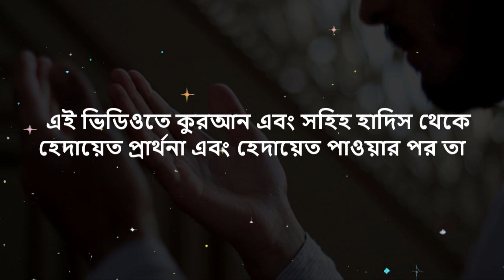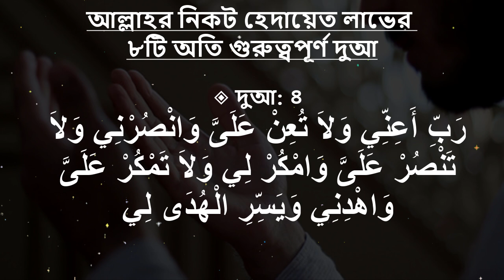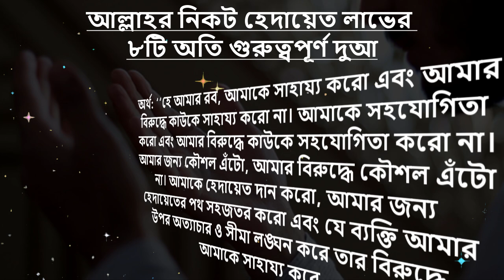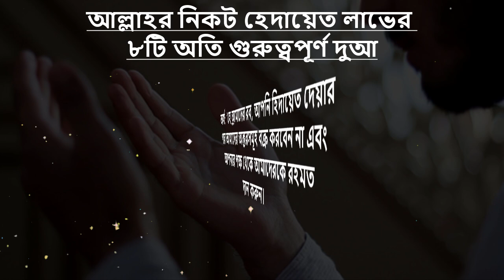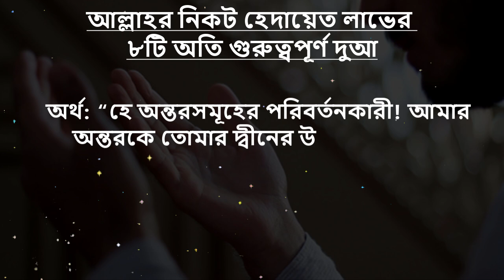আল্লাহর নিকট হেদায়েত লাভের ৮টি অতি গুরুত্বপূর্ণ দুআ জেনে নিন!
◈ দুআ: ১
اهْدِنَا الصِّرَاطَ الْمُسْتَقِيمَ
ইহদিনাস সিরাতল মুস্তাকিম
“হে আল্লাহ, আমাদেরকে সরল পথ দেখাও।” (সূরা ফাতিহা: ৬)

◈ দুআ: ২
اللَّهُمَّ إِنِي أَسْأَلُكَ الهُدَى، وَالتُّقَى، وَالعفَافَ، والغنَى‎
উচ্চারণ: আল্লা-হুম্মা ইন্নী আস আলুকাল হুদা ওয়াত-তুকা ওয়াল আ’ফাফা ওয়াল গিনা।

অর্থ: “হে আল্লাহ আমি তোমার কাছে সুপথ, আল্লাহ ভীতি,  চরিত্রের নির্মলতা ও অভাব মুক্তির প্রার্থনা করছি।”
(সুনানে তিরমিযী-৩৪৮৯)

◈ দুআ: ৩
اللَّهُمَّ أَلْهِمْنِي رُشْدِي، وَأَعِذْنِي مِنْ شَرِّ نَفْسِي
উচ্চারণ : আল্লা-হুম্মা আলহিমনী রুশদী, ওয়া আয়িজনী মিন শাররি নাফসী।
অর্থ: “হে আল্লাহ, আমাকে হেদায়েত দান করো এবং আমার নফসের অনিষ্ট থেকে রক্ষা করো।”

রাসুলুল্লাহ সাল্লাল্লাহু আলাইহি ওয়া সাল্লাম হুসাইন ইবনে আলী (রা.)-কে এই দুটি বাক্য দ্বারা দুআ করতে শিখিয়েছিলেন।
(সুনানে তিরমিজি।

◈ দুআ: ৪
رَبِّ أَعِنِّي وَلاَ تُعِنْ عَلَىَّ وَانْصُرْنِي وَلاَ تَنْصُرْ عَلَىَّ وَامْكُرْ لِي وَلاَ تَمْكُرْ عَلَىَّ وَاهْدِنِي وَيَسِّرِ الْهُدَى لِي

উচ্চারণ:  রাব্বি আ’য়িননী ওয়ালা তু’য়িন আ’লাইয়া। ওয়ানসুরনি ওয়ালা তানসুর আ’লাইয়া। ওয়ামকুর লী ওয়ালা তামকুর আ’লাইয়া, ওয়াহদিনী ওয়া ইসসিরিল হুদা লী।

অর্থ: ‘‘হে আমার রব, আমাকে সাহায্য করো এবং আমার বিরুদ্ধে কাউকে সাহায্য করো না। আমাকে সহযোগিতা করো এবং আমার বিরুদ্ধে কাউকে সহযোগিতা করো না। আমার জন্য কৌশল এঁটো, আমার বিরুদ্ধে কৌশল এঁটো না। আমাকে হেদায়েত দান করো, আমার জন্য হেদায়েতের পথ সহজতর করো এবং যে ব্যক্তি আমার উপর অত্যাচার ও সীমা লঙ্ঘন করে তার বিরুদ্ধে আমাকে সাহায্য করো।

[সুনানে ইবনে মাজাহ- অধ্যায়: ২৮/ দোয়া, পরিচ্ছেদ: ২৮/২. রাসূলুল্লাহ সাল্লাল্লাহু আলাইহি ওয়া সাল্লাম-এর দুআ-সহিহ]

◈ দুআ: ৫
اَللّٰهُمَّ اهْدِنِيْ وَسَدِّدْنِيْ – اَللّٰهُمَّ إِنِّيْ أَسْأَلُكَ الْهُدٰى وَالسَّدَادَ
উচ্চারণ: আল্লাহুম্মাহদিনী ওয়া সাদ্দিদনী, আল্লাহুম্মা ইন্নী আস-আলুকাল হুদা ওয়াস সাদাদ।
অর্থ: “হে আল্লাহ, আমাকে হেদায়েত দান কর, আমাকে সঠিক পথে পরিচালিত কর। হে আল্লাহ! তোমার নিকট হেদায়েত ও সঠিক পথ কামনা করছি।”
[সহিহ মুসলিম]

◈ দুআ: ৬
اللَّهُمَّ ثَبِّتْنى وَاجْعَلْنى هَادِيًا مَهْدِيًّا
উচ্চারণ: আল্লাহুম্মা সাব্বিতনি ওয়াজ’আলনী হাদিয়াম মাহদিয়া।
অর্থ: “হে আল্লাহ, আমাকে স্থির রাখুন ও হিদায়েত কারী ও হিদায়েত প্রাপ্ত বানান ” [সহিহ মুসলিম]

◈ দুআ: ৭ (হেদায়েত লাভের পর অন্তরের বক্রতা হতে মুক্তি চাওয়ার দুআ)

‎رَبَّنَا لاَ تُزِغْ قُلُوبَنَا بَعْدَ إِذْ هَدَيْتَنَا وَهَبْ لَنَا مِن لَّدُنكَ رَحْمَةً إِنَّكَ أَنتَ الْوَهَّابُ
উচ্চারণ: রব্বানা-লা-তুযিগ্ কুলূবানা- বা’দা ইয্ হাদাইতানা-অহাবলানা-মিল্ লাদুনকা রহমাহ , ইন্নাকা আন্তাল্ ওয়াহহা-ব।
অর্থ: “হে আমাদের রব, আপনি হিদায়েত দেয়ার পর আমাদের অন্তরসমূহ বক্র করবেন না এবং আপনার পক্ষ থেকে আমাদেরকে রহমত দান করুন।”

◈ দুআ: ৮ (হেদয়েত পাওয়ার পর তার উপর প্রতিষ্ঠিত থাকার দুআ)
اللَّهُمَّ مُصَرِّفَ القُلُوبِ صَرِّفْ قُلُوبَنَا عَلَى طَاعَتِكَ
উচ্চারণ: “ইয়া মুসাররিফাল কুলুব সাররিফ কুলুবানা আলা ত্ব-আতিক।”
অর্থ: “হে হৃদয়সমূহের পরিবর্তনকারী, আমাদের হৃদয়গুলোকে আপনার আনুগত্যের দিকে ঘুরিয়ে দিন।” (সহিহ মুসলিম)
‎يَا مُقَلِّبَ الْقُلُوبِ ثَبِّتْ قَلْبِى عَلَى دِينِكَ
উচ্চারণ: ইয়া মুকাল্লিবাল কুলুব, সাব্বিত কলবি আ’লা দীনিক।
অর্থ: “হে অন্তরসমূহের পরিবর্তনকারী! আমার অন্তরকে তোমার দ্বীনের উপর সুদৃঢ় করে দাও।” (তিরমিযি, সহিহুল জামে/৭৯৮৭)